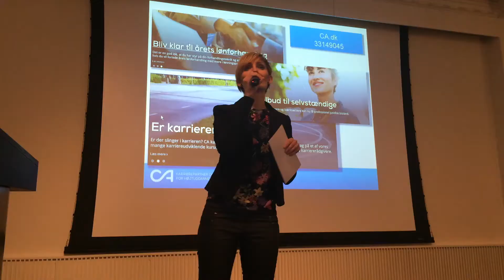From Study to Career | Cphbusiness Alumni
Take a look at what you can gain from attending Cphbusiness Alumni's From Study to Career conference.